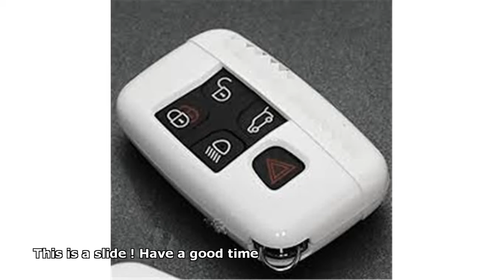range rover key fob